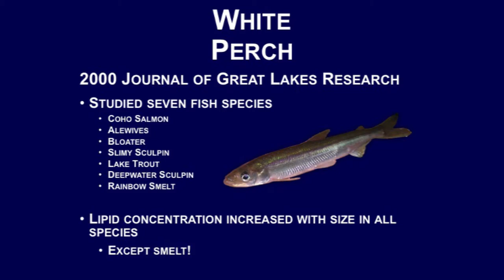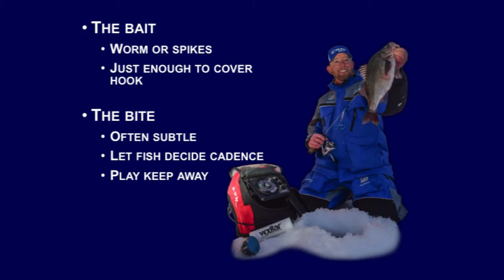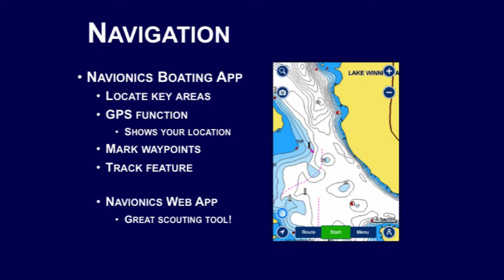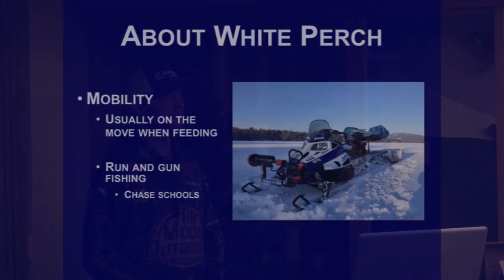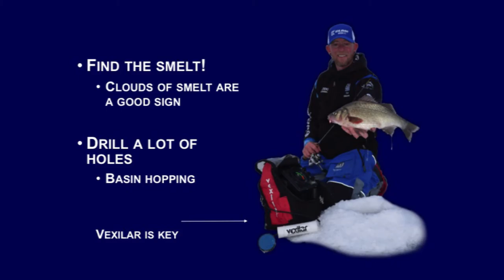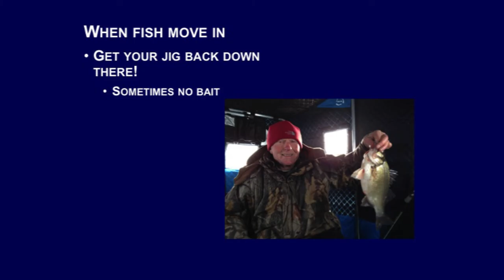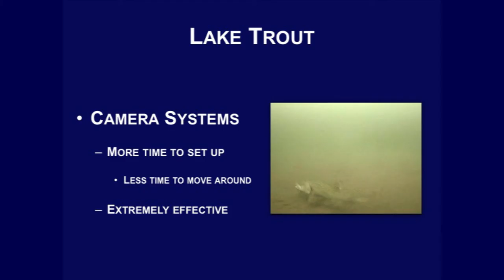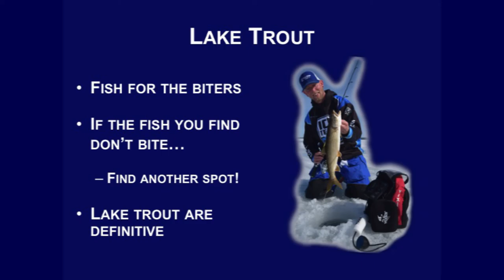NH Fish and Game Adventure Talks - Ice Fishing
As part of their 2018 Adventure Talks series, NH Fish and Game hosted guide Tim Moore in Concord on January 10, 2018. Tim talked about ice fishing for White Perch and Lake Trout, and offered plenty of great advice for anglers looking to up their game.---
Original Date:
First Air Date: Channel